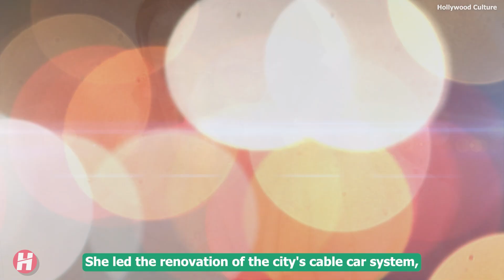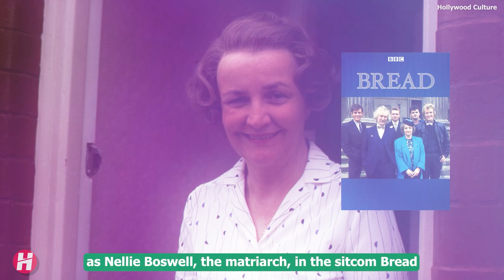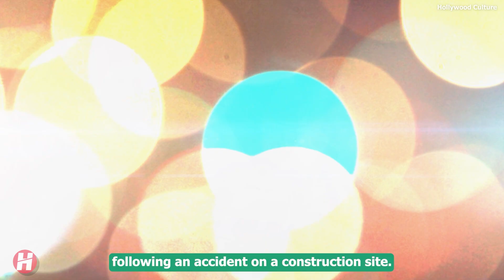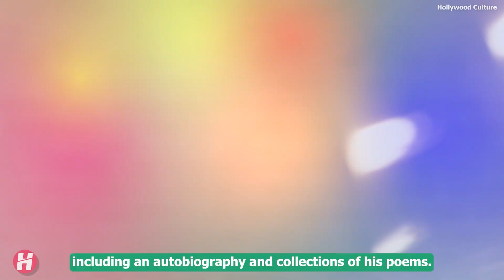13 Famous Celebrities Who died Today 3rd October 2023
13 Famous Celebrities Who died Today 3rd October 2023 - Actors Who died in the last few days and how they died